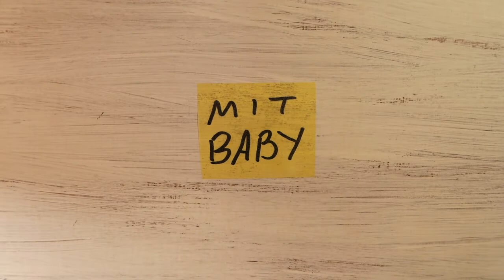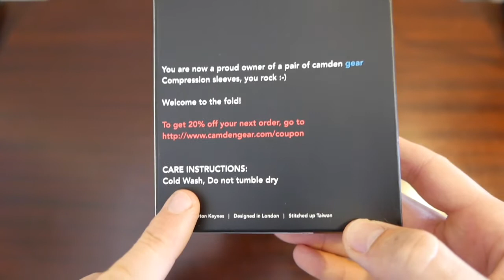TRIABY #18 -Triathlon mit Kompressionsstulpen? JA!- Mehr Spaß im Triathlon durch weniger Krämpfe!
Im Triathlon dürfen die Füße beim schwimmen nicht bedeckt sein. Wenn man trotzdem Kompression an den Waden will muss man dann auf Kompressionsstulpen zurückgreifen.